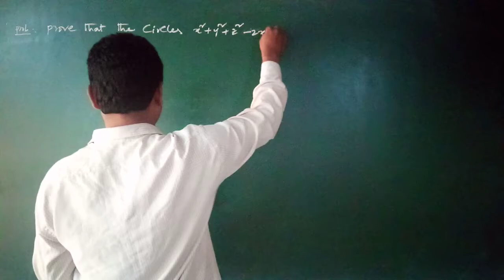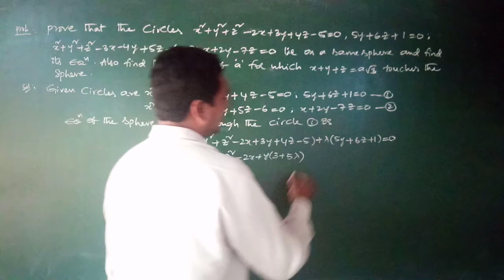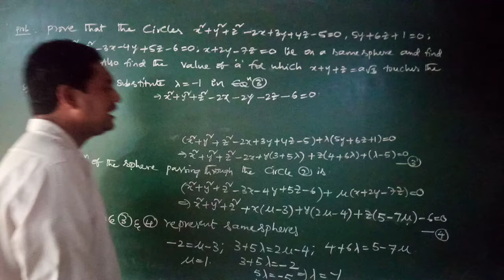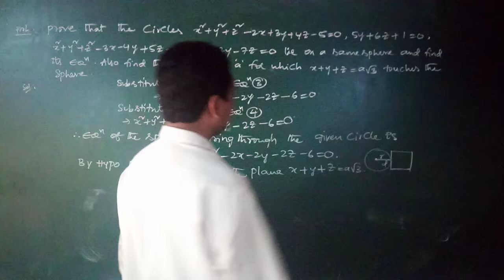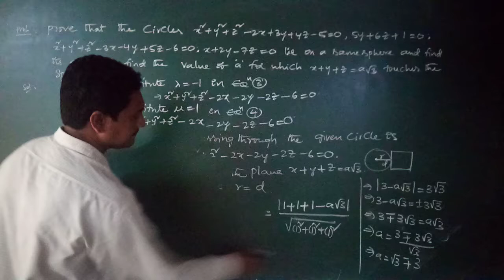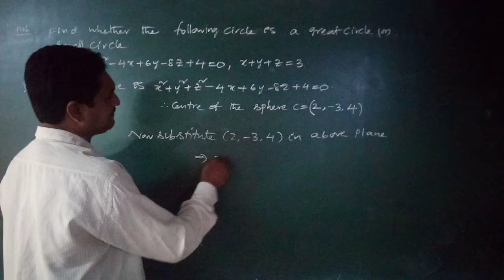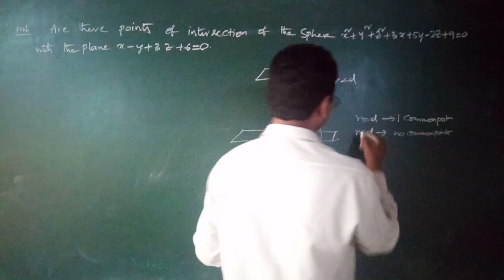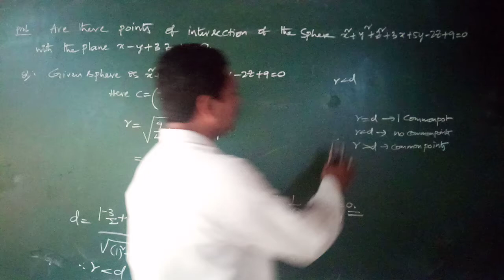I BSC MATHS 3D CLASS 44